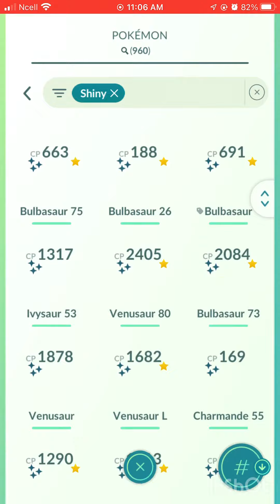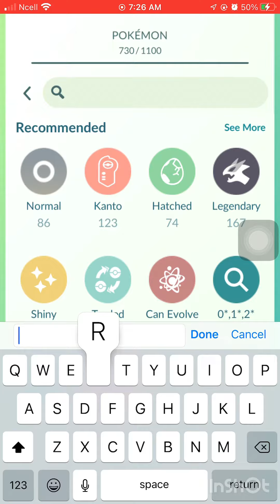3 LUCKY TRADE SHINY RAYQUAZA IN ONE VIDEO POKÉMON GO